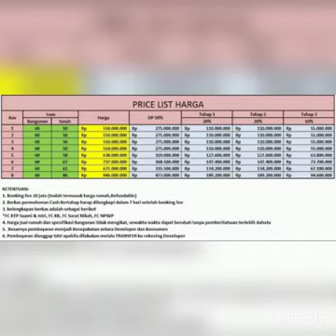Rumah Murah Cilangkap Jakarta Timur dekat Tol Tanpa BI CHECKING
rumah murah di
Kec. Cipayung - Jakarta Timur

dijual cash bertahap 6 bulan
serah terima rumah 5 bulan
hanya 8 unit
sisa 7 unit

Perumahan murah di Jakarta Timur dengan berbagai Keunggulan
- Lokasi aman dan Nyaman
- Legalitas aman
- Lokasi strategis
- Dekat jalur angkot
- 2 unit ready stok & 6 unit indent

*Akses Lokasi :*
Dekat Taman Melati, Puskesmas Cipayung, SPBU VIVO Cilangkap
- 4 Menit Masjid Hijau Nurul Iman Cilangkap
- 5 menit ke Mc Donald Cipayung
- 5 Menit SMK Prestasi Prima
- 9 Menit SMK Negeri 24 Jakarta
- 12 Menit Gerbang Tol Setu Cilangkap
- 15 Menit Taman Mini Indonesia Indah
- 15 Menit Terminal Kampung Rambutan
- 15 menit ke Jl. Raya Bogor
- 15 menit ke Gerbang Tol Bambu Apus
- 20 menit ke Gerbang Tol Cibubur

- 2 unit ready stok
- Tersedia type 60/50 2 Lantai
- Harga mulai 500 Jutaan
- Serah Terima Kunci (STK) 4-6 bulan
- Bangunan bisa custom

Unit terbatas ...
Segera jadwalkan kunjungan survey Lokasinya

Surat terima SHM

Ga bisa KPR karena surat2 belum pecah perkavling

Cash/bertahap sesuai tabel